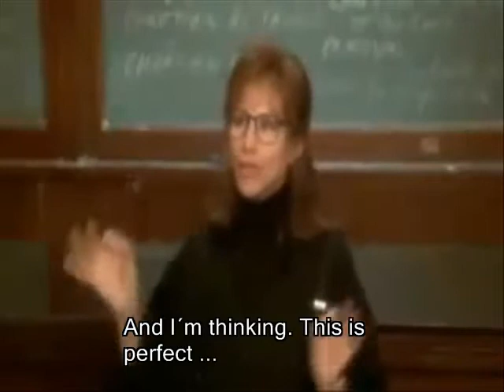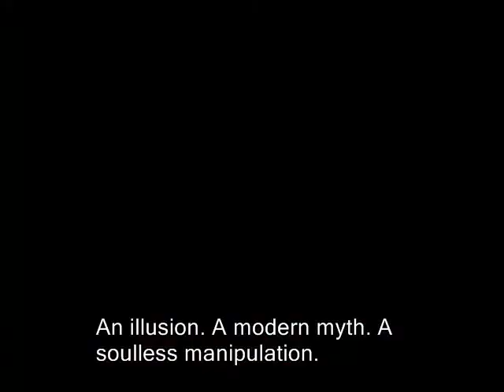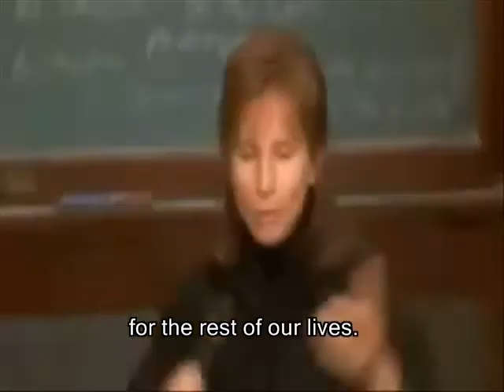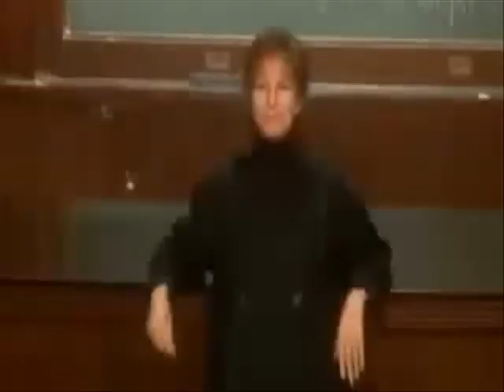Video 131 - Romantic Love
The Mirror Has Two Faces. Lecture Scene. Copyright TriStar Picture.